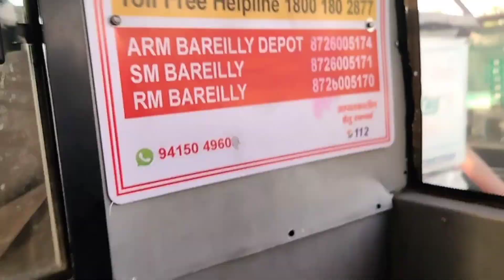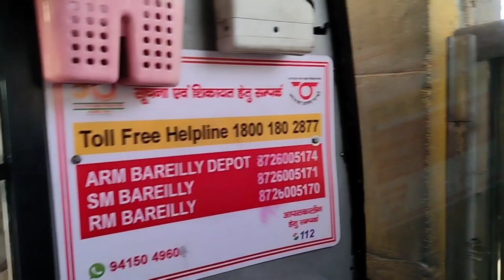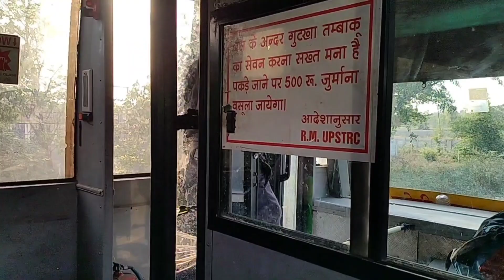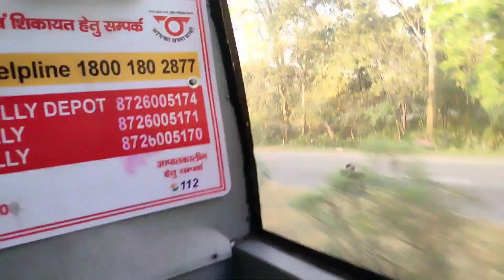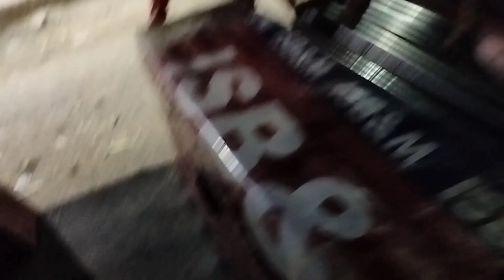A.C बस का किया सफर बस में वीडियो बनाने पर क्या बोली ये लड़की